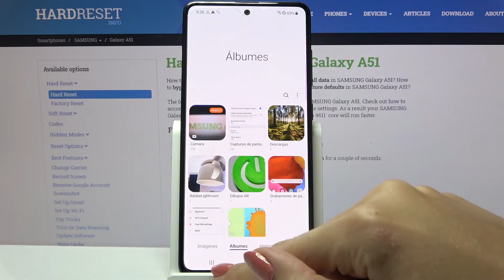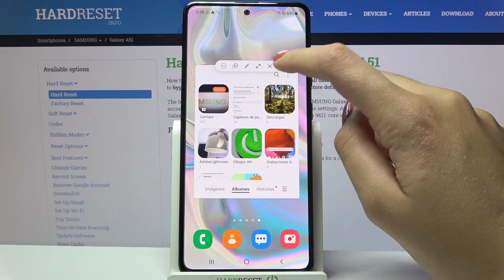Cómo poner ventanas flotantes en SAMSUNG Galaxy A51 - ver videos en pantalla flotante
¡Buenos días! En este video te presentamos paso a paso cómo poner una ventana flotante en tu SAMSUNG Galaxy A51. Si quieres ver videos en pantalla flotante o poner dos aplicaciones en la pantalla a la vez, sigue nuestras instrucciones y hazlo en tu SAMSUNG Galaxy A51 fácil y rápidamente.

¿Cómo abrir ventanas flotantes en SAMSUNG Galaxy A51? ¿Cómo abrir una ventana flotante en SAMSUNG Galaxy A51? ¿Cómo poner una ventana flotante en la pantalla de SAMSUNG Galaxy A51? ¿Cómo poner la pantalla flotante en SAMSUNG Galaxy A51? ¿Cómo ver videos en ventana flotante en SAMSUNG Galaxy A51? ¿Cómo ver video en pantalla flotante en SAMSUNG Galaxy A51?